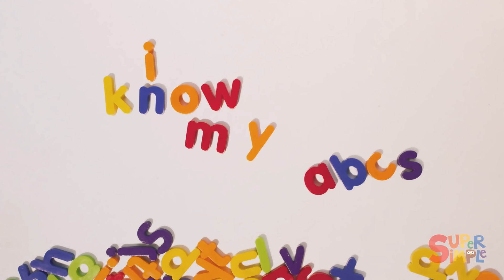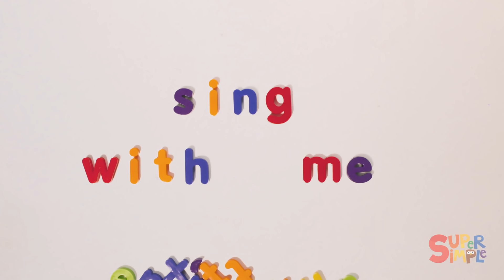The Alphabet Song | ABCs Song for Kids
Learn your alphabet with this easy-to-follow ABC song for kids, "The Alphabet Song"!